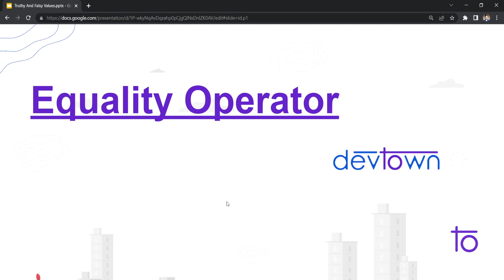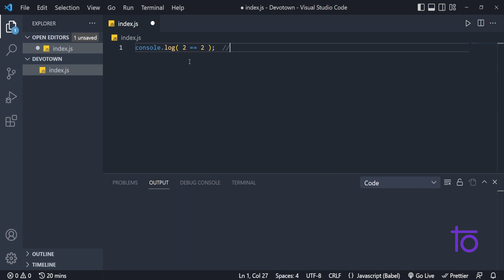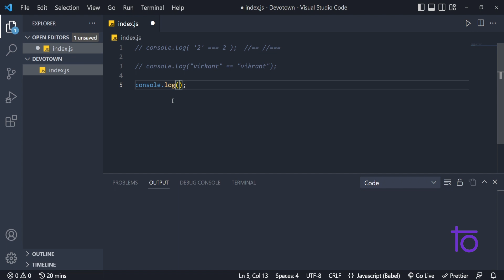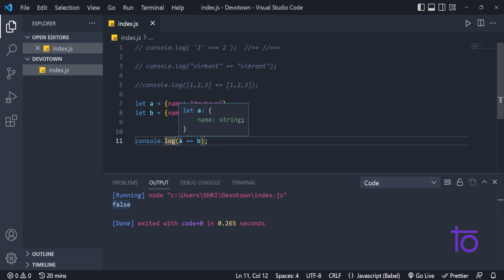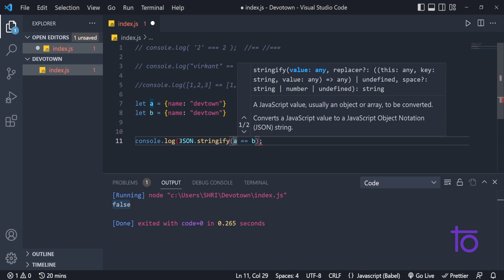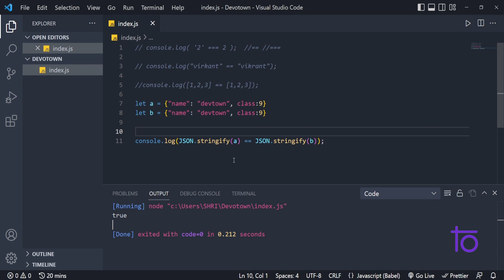54. Equality Operators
Hello viewers,

  @DevTownIndia     of the world's leading platform for courses & internship🔥.

In this video, we will learn and understand "Equity Operators"

So if you are a fresher, intermediate, or someone who is looking to learn Web Development this is the perfect place for you.

Happy Learning,
Team      @DevTownIndia  ​